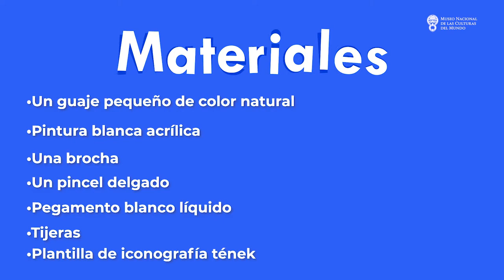Taller familiar Parteras tradicionales Tének - MNCM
En este taller familiar en línea nuestros compañeros de Comunicación Educativa del Museo nos cuentan de la rica tradición ancestral de las parteras Tének, que habitan en la región huasteca del Estado de San Luis Potosí, México.

Descarga la plantilla correspondiente a esta actividad en el siguiente enlace

En caso de que se te indique que tu explorador se tiene que actualizar, te recomendamos cerrar la ventana, copia mejor el enlace y pégalo en una nueva ventana de tu navegador de Internet.
Ahí encontraras todos los archivos (en formato PDF) con las plantillas necesarias.